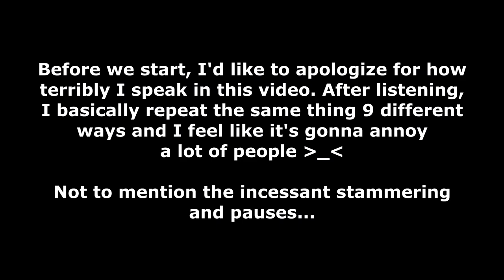Happiness As A Commitment - RotMG: Opening Quest Chests (#17)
Well this has to be perhaps one of the worst commentated episodes I've ever had in this series... sad too because I like this topic a lot :( Anyways we got a lot more luck from the white bags though!

Why is it always ONLY white bags or ONLY orange bags in an episode? It's never both!